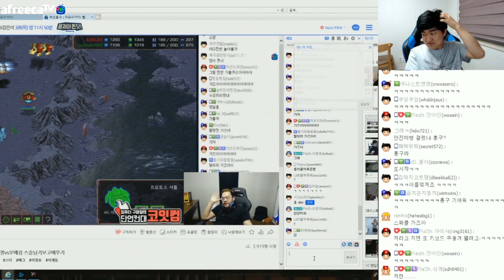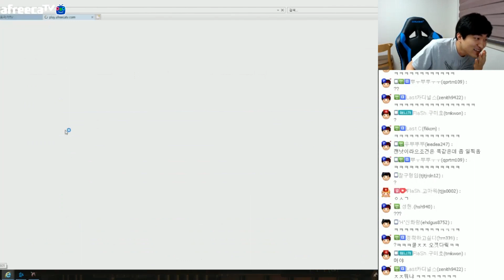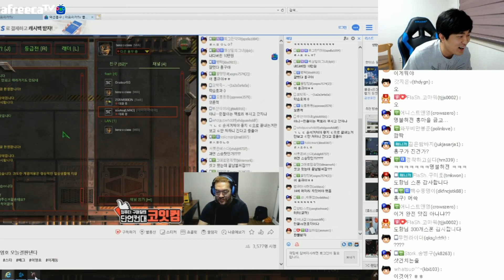오늘도 홍구는 안진마..인데 ㅋㅋㅋ 홍구&민철(?!) VS 이영호 연주가즈아! [이영호 스타크래프트 실황]